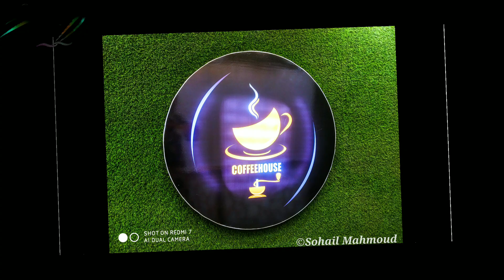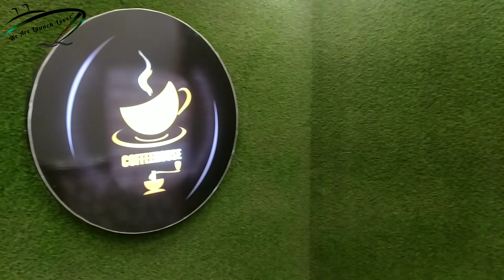পারাবত_১৮ প্রথমবারের মত বরিশাল গেল,ফুল রিভিউ দেখুন আমাদের এই ভিডিওতে